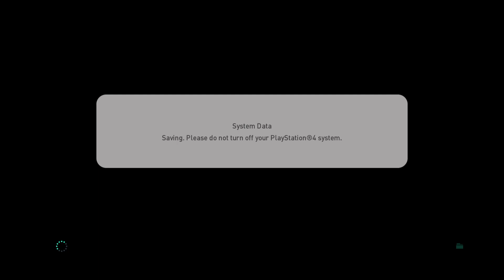PES FC Super League 3 | R25 | Rio Ave vs. Liverpool